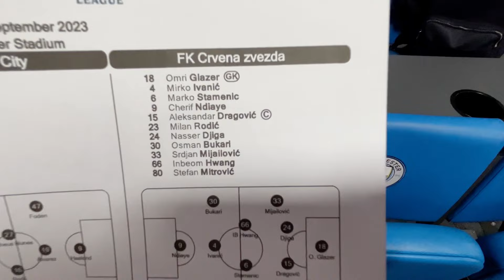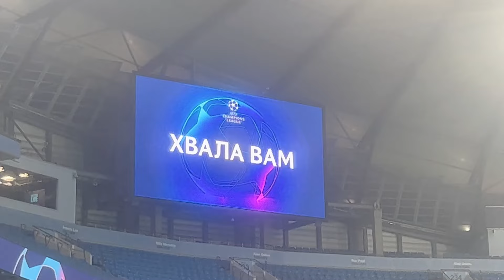KAKO SE HRABRA ZVEZDA SUPROTSTAVILA MANČESTER SITIJU